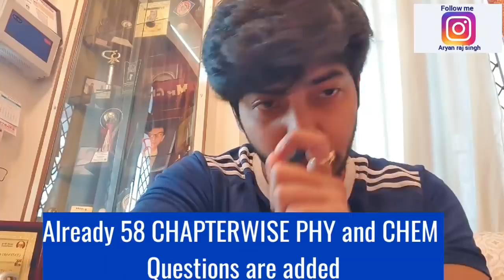THE ONLY VIDEO you will ever need to secure 350 marks in BIOLOGY NEET🔥💯|By NEET 690/720 marks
Salient features of this package of ONLINE test series(Pdf format also available) and question bank are:
-- 🔥6 FULL SYLLABUS TEST+7 unit TESTS🔥 and 🔥All 98 CHAPTERWISE TOTAL 20000+ Ques BANK🔥 at Rs 499 only!!
-🔥TOP 10 RANK HOLDERS🔥 of EACH TEST WILL BE AWARDED WITH CASH PRIZE🤑 as follows.
Rank 1-Rs 2500
Rank 2-Rs 2000
Rank 3-Rs 1500
Rank 4-10- Rs 500 EACH.
- Appear for tests WHENEVER YOU WANT. The test after its live dates will not expire. You CAN RE ATTEMPT also ❣️
- Filters are given in QUESTION BANK to select Subject,chapters,Easy, Medium,tough questions,etc📢🚨
-- All  questions are EXCLUSIVELY HANDMADE/HANDMADE by me and NEETprep faculty. So it doesn't matter which foundation/crash course you have joined, you need to judge your preparation by solving MOST AUTHENTIC NEET QUESTIONS📚🔥

-Answer key and solutions (written/audio/video) to all QUESTIONS💯
-All India Ranking amongst Thousands of Students to assess your preparation on a RELATIVE BASIS.😇
-Percentage analysis of every right & wrong answer to give you right idea of difficulty level of Questions.😁
-Differentiate between SILLY MISTAKES and CONCEPTUAL MISTAKES😊
-STRENGTHEN your WEAK AREAS through Exhaustive 20,000+ Questions Bank (With answer Key and solutions)🔥📚
-I will send a PERSONAL GIFT to everyone who enrolls for this package & gets selected in Government Medical college.💯🤩

- FREE 58 CHAPTERWISE TESTS
 -FREE HANDWRITTEN NOTES of Toppers
 -FREE MINDMAPS
 -MOTIVATION to excel

🔥62,000 Students have been benefitted from TOPPERS HANDWRITTEN NOTES on my TELEGRAM CHANNEL FREE OF COST!!!
So dare you miss out . Do JOIN IT🔥

(First download the Telegram app from Google playstore and then search for AiimsonianARS channel)